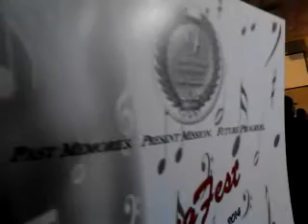Praise is What I Do